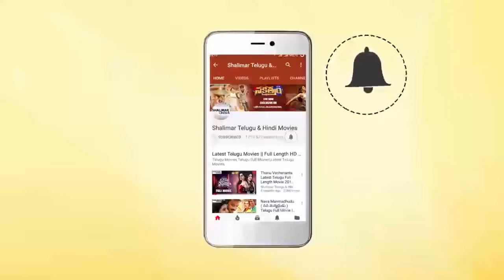Best Love Scene Between Farzana & Rishi | Telugu Movie Best Love Scenes | Shalimar Cinema